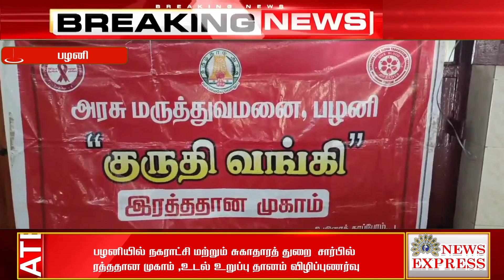பழனியில் நகராட்சி மற்றும் சுகாதாரத் துறை சார்பில் ரத்ததான முகாம் ,உடல் உறுப்பு தானம் விழிப்புணர்வு🔴